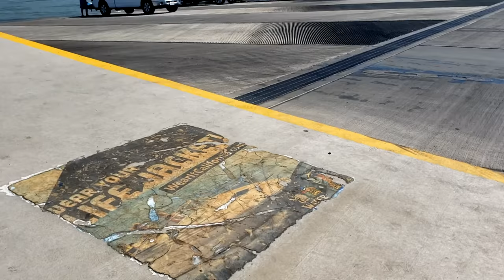We Rented A Boat! | VLOG